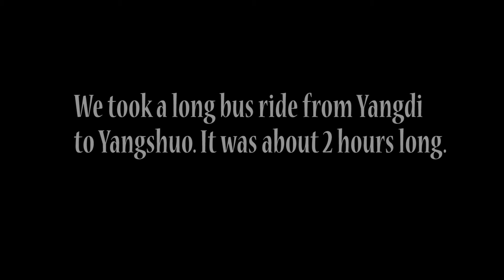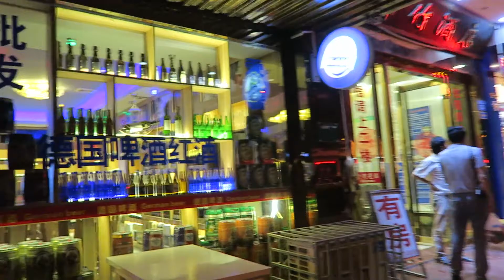Guilin Day 3 Part 2: Yangdi to Yangshuo, and walking around New West Street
In this episode of Ian's Journeys we had finished our Li River cruise from the last episode. After getting off the boat, we took a bumpy three wheeled motorcycle ride through the village of Yangdi to catch a 2 hour long bus to Yangshuo. After getting to Yangshuo we took a walk at the New West Street during the night.